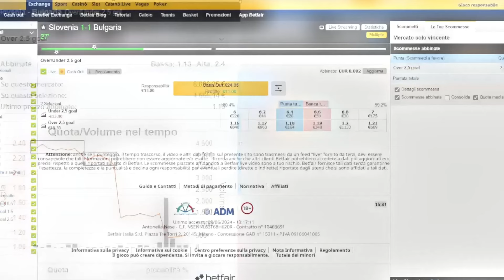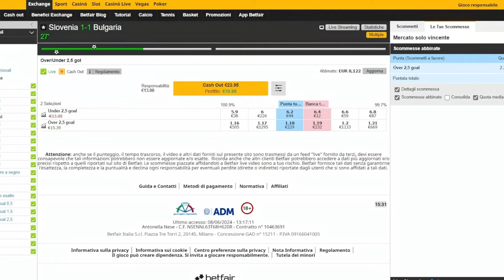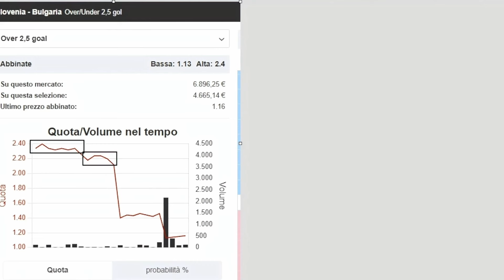OVER 2,5 senza rischio?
Tecnica Pava Over 2,5 di Trading Sportivo

In questo video di trading sportivo, esploreremo una strategia semplice ma efficace per massimizzare i vostri profitti nel trading sulle partite di calcio.
La tecnica Pava Over 2,5 consiste nell'entrare nel mercato pochi minuti prima dell'inizio del match, sfruttando la quota dell'over 2,5 che rimane stabile per un periodo di tempo definito. Questa stabilità permette di effettuare un trade per diversi minuti con un rischio minimo o addirittura nullo.

L'obiettivo è quello di trarre vantaggio dalla mancanza di variazione delle quote. Se durante questo periodo non si verifica alcun gol, possiamo uscire dal mercato con uno stop loss molto ridotto. Al contrario, se viene segnato un gol, il profitto ottenuto sarà significativo, superiore al 50% del rischio iniziale immesso nel mercato.

Il trading sportivo comporta rischi significativi e non è adatto a tutti gli investitori. È importante comprendere che il trading sportivo può essere considerato una forma di gioco d'azzardo. Si consiglia di investire solo somme di denaro che si è disposti a perdere. Prima di intraprendere qualsiasi attività di trading, è fondamentale informarsi adeguatamente, considerare il proprio livello di esperienza e valutare attentamente i propri obiettivi di investimento. Se avete dubbi o domande, consultate un consulente finanziario.